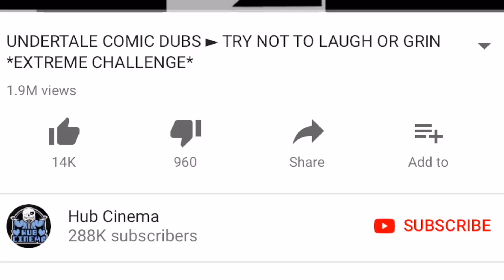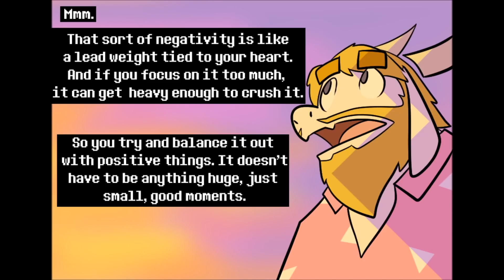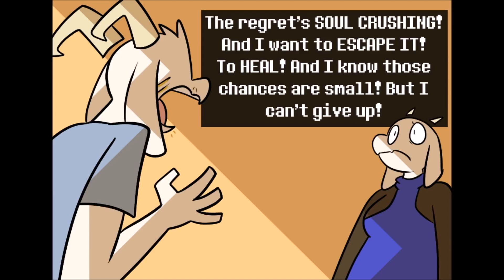Chara, that's such a lame way to CHEAT! (Undertale Comic Dub Compilation)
We primarily post Undertale Comic dubs and animations, and also cuphead comic dub compilations. We primarily feature content created by other people with full permission (a collaboration between us). Please go and support the awesome voice actors and creators listed in the description above to get more awesome videos you'll love :).

You can also send a message to our channel via YouTube.